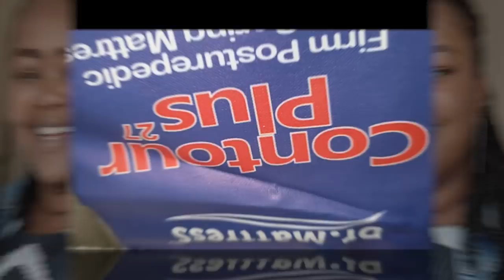Mattress and Bedding shopping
Bedroom update
Beddings haul

Non stripped duvet cover with 1 bedsheet and two cases
-4*6=2500
-5*6=2700
-6*6=3000
7*8=3200

Mattress protector(dust proof and breathable)
3*6=2400
4*6=2600
5*6=2700
6*6=2900

White duvets
4*6=2900
5*6=3000
6*6=3300
7*8=3800
Call... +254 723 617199 for bedding